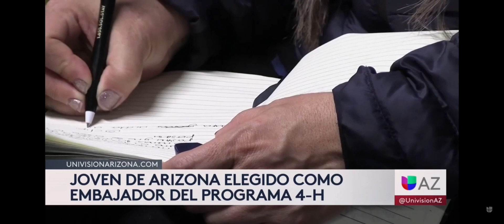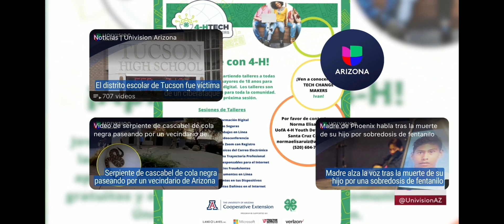Conoce a Iván Becerril, el joven de Nogales que educa a latinos sobre tecnología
Happy Digital Learning Day! We're celebrating by recognizing the outstanding work of our 4-H Tech Changemaker National Ambassador Ivan Becerril. Along with Arizona 4-H, he's taught digital skill-building workshops in Spanish and English to over 3,000 adults in his hometown of Nogales, AZ. Watch his amazing work, covered by Univision, here.

The 4-H Tech Changemakers program is proudly supported by Verizon, Microsoft and Tractor Supply Company.